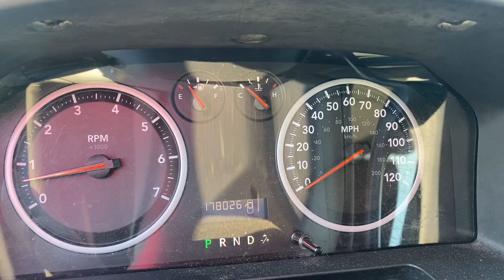2012 RAM PICKUP 1500 CREW CAB ST 4X4 LOT# 1122 NOVEMBER 2023 AUCTION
LOT# 1122
NOVEMBER 2023 AUCTION